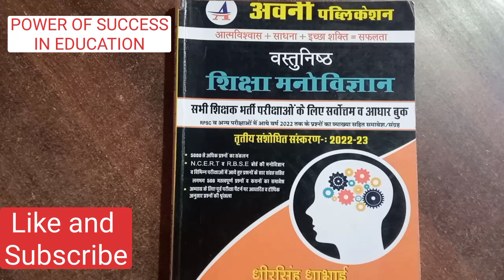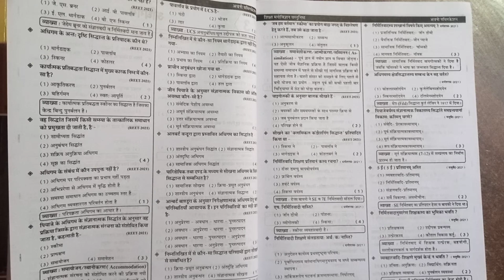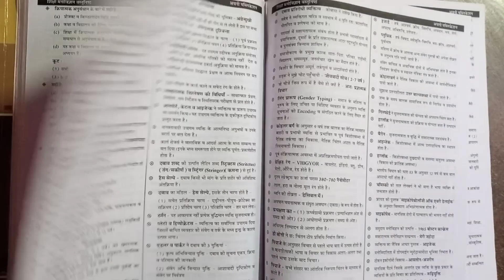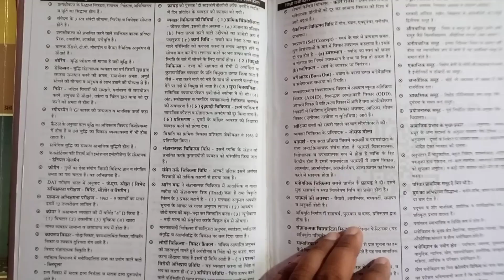वस्तुनिष्ठ शिक्षा मनोविज्ञान @POWEROFSUCCESSINEDUCATION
वस्तुनिष्ठ शिक्षा मनोविज्ञान बुक 2022-23 का नया अपडेट आ गया है जिसकी लिंक नीचे दी गई हैं

Flipkart book link
Take a look at this Avni Objective Education Psychology (Vastunisth Shiksha Vigyan) By Dheersingh Dhabhai 4th Edition 2022 Useful For RPSC Examination on Flipkart